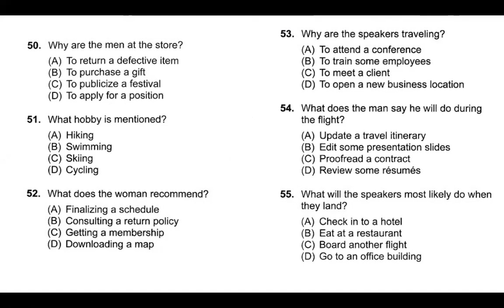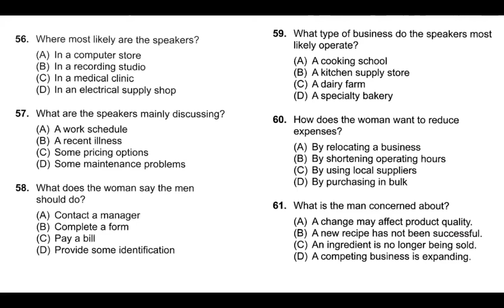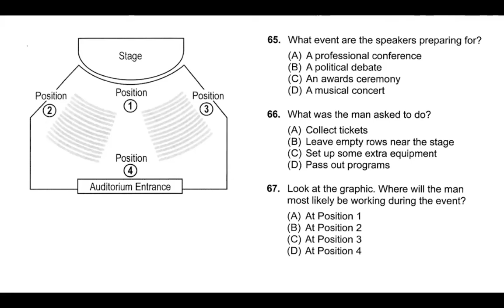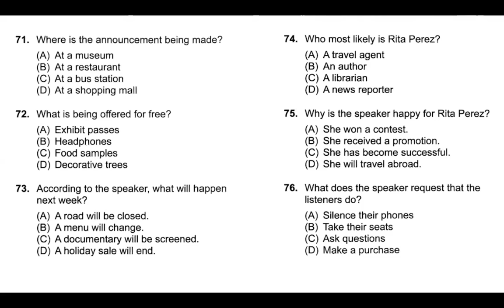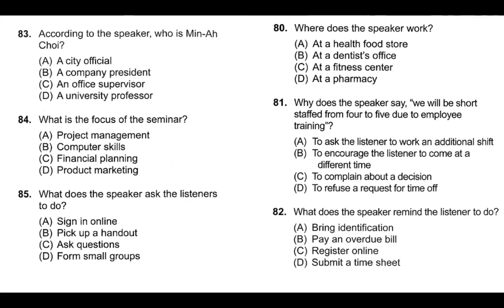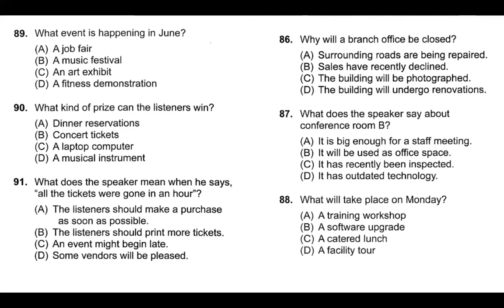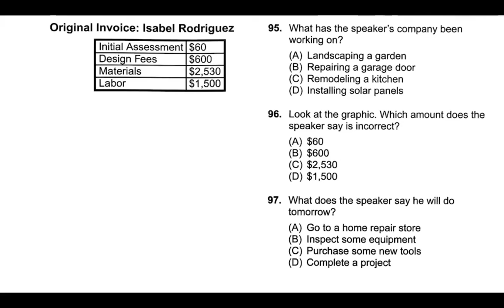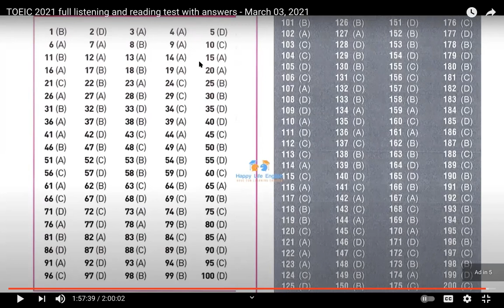ECP 304 TOEIC Listening & Reading | Class 12 Part 2